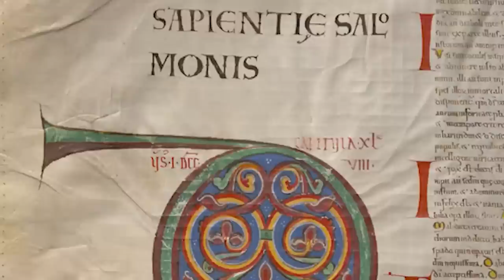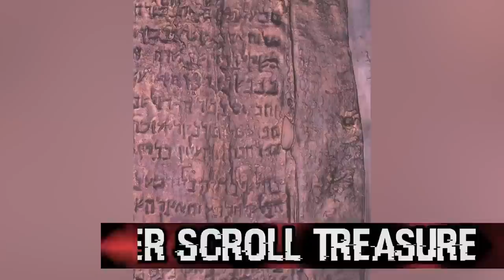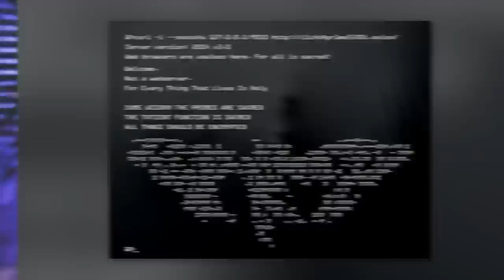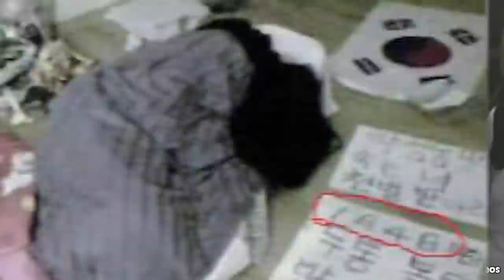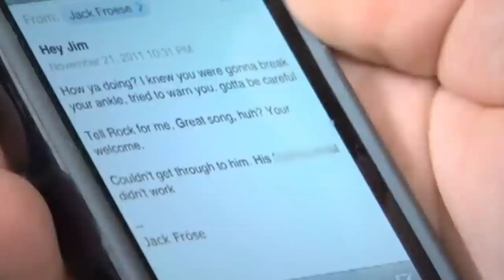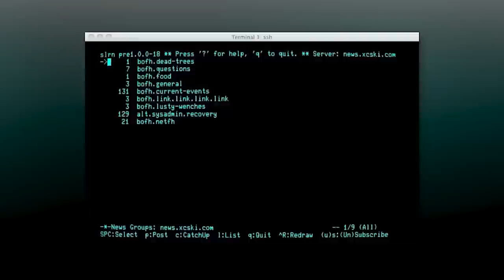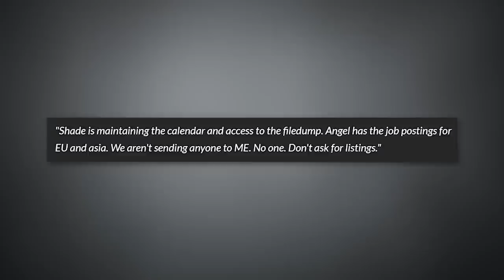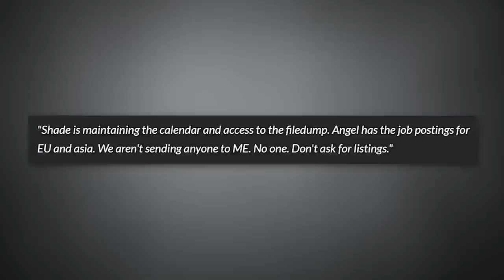Creepy Mysteries We Might Be Close To Solving - Part 3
Let's check out some more mysteries that we might be closer to solving then we realize. Alot of these cases are just missing one piece of the puzzle like a key witness for them to get solved once and for all. Do you know any other mysteries that we are on the verge of solving?